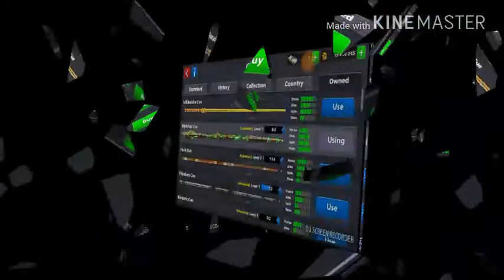OPENING FREE LEGENDARY BOXES IN 8 BALL POOL.!!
I Hope this account will be in my Next ACCOUNT GIVEAWAY.!!